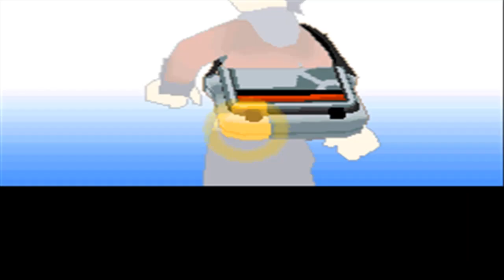Pokemon SoulSilver Randomizer Nuzlocke Challenge Part 28: The Arrival...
Not too shabby

I made a tumblr. Ask me whatever the hell you want